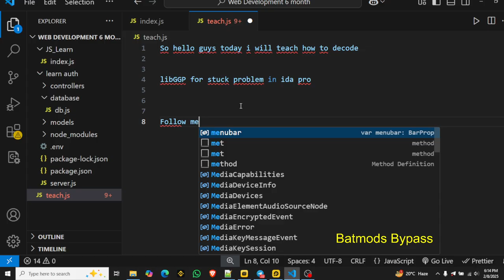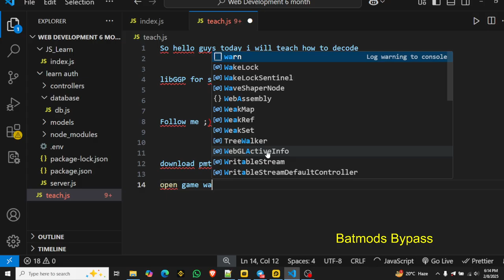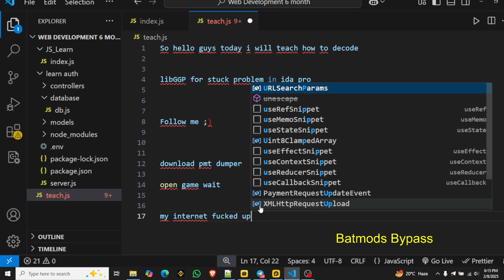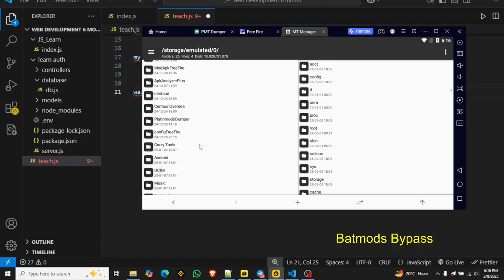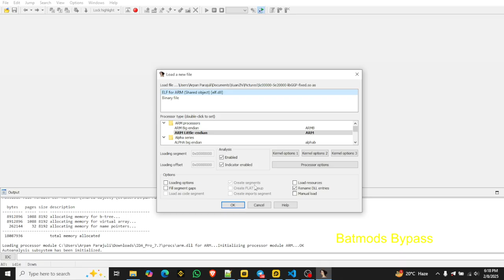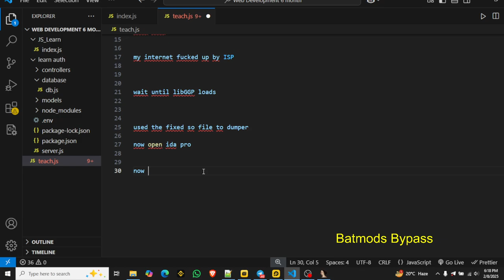How to Create a Professional Paid Anti-Ban Bypass with IDA Pro | Complete Guide 2025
In this video, I show you how to professionally create a safe, paid-level anti-ban bypass using IDA Pro, focusing on mobile client-server games like PUBG Mobile, Free Fire, and others.

🛡️ Learn about dynamic analysis, function hooking, network packet filtering, and behavior masking techniques used by top developers to make undetectable bypasses.

👉 Topics Covered:

Finding critical ban triggers and ban functions in IDA Pro

Reverse engineering server response codes

Hooking and neutralizing detection functions safely

Making your bypass survive updates and patch checks

Tips for encryption, obfuscation, and safe monetization

📚 Whether you're a beginner trying to learn or a professional developing paid private cheats, this guide gives you a real edge in 2025's anti-cheat landscape.